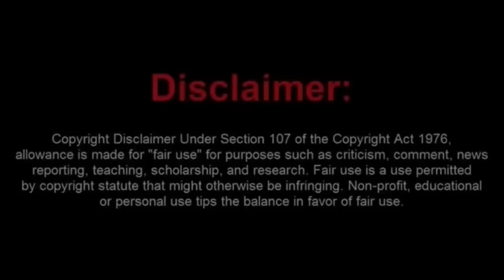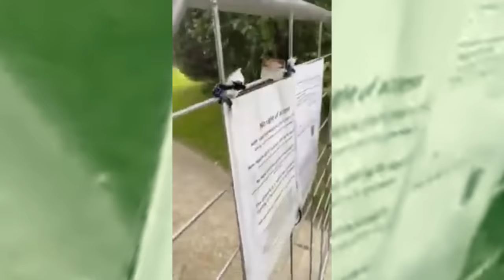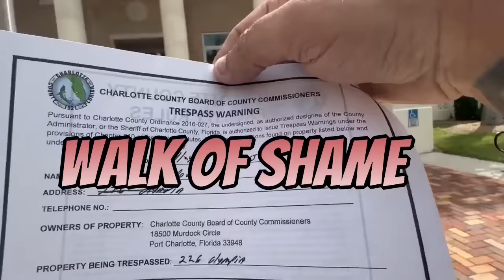Aussie Sovtard Loses Fake Plates To Road Pirates as She Has a Meltdown